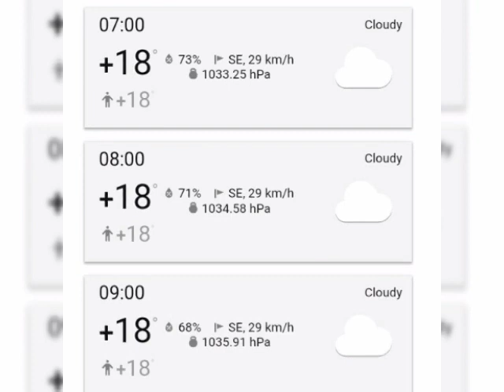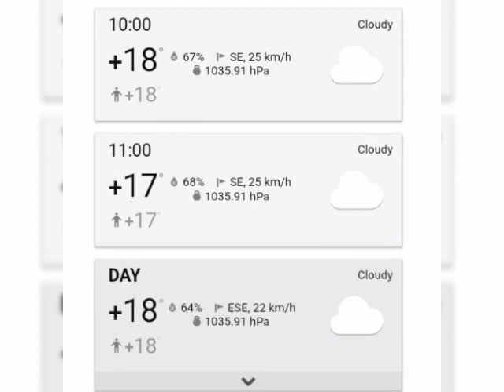Fishing St Lucia 05 September 2019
Cold windy day that produced many sized shads

The Estuary can be fixed

St Lucia Tours and Charters
1McKenzie Street
St Lucia Estuary
3936

Whale Photos Supplied
By Berno Phillipson

4u2Stay - Strandloper Guest Lodge
Self Catering Accomodation
Petrus Viviers

Fishing Spots

iNgwe Beach

Northern Beaches

Southern Beaches

Old Mouth
Dropped pin

Boat Launching Site
Dropped pin